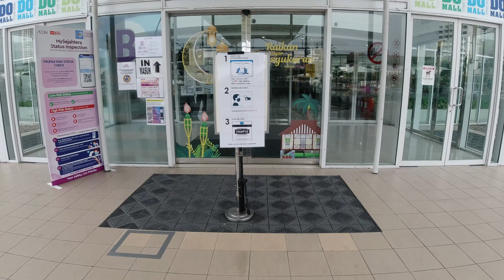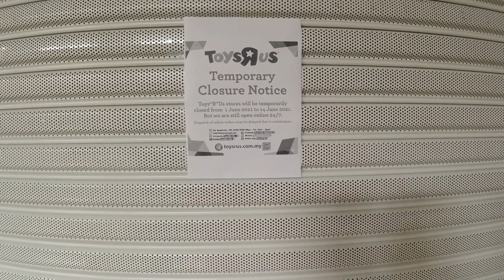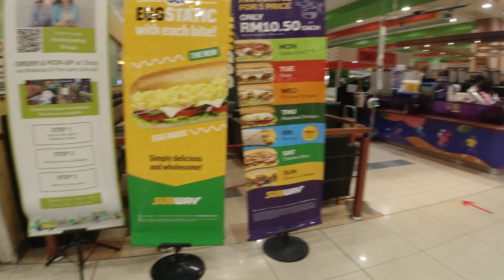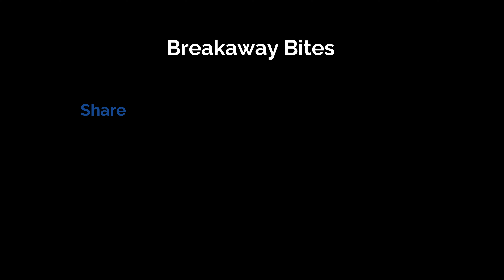Travel Johor Bahru - AEON Bukit Indah ( Full Lockdown aka FMCO )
Today, we will be looking at the situation at another popular shopping mall of the impact of "full lockdown " or FMCO. Only essential businesses are allow to operate. F&B service are not to receive dine-in customer but only takeaway services. Other businesses like pharmaceutical are also allowed to operate. This mall used to be a pretty popular hangout place for locals & Singaporeans as well. This mall is pretty sufficient , may not be the best but providing various services from F&B, shopping outlets, a cinema, a good outlet for family outings on weekend.

Even the shop lots outside of the shopping mall has a wide range of restaurants, coffeeshops, cafes, food massage parlour, hair saloons etc. The impact of this pandemic has been felt everywhere.

This channel is about travel, culture, food & family fun. Due to the pandemic, currently most of the travel would be in Malaysia when I will be covering the various and different states when the time permit and as for food, I am a foodie so basically as long there is tasty food, good spot or hidden places, I won't be far off.

Do comments, give suggestions and feedback as well. Stay safe

1. Venue : AEON Jusco Bukit Indah - Johor Bahru,  Malaysia